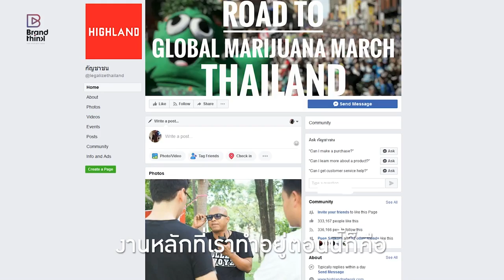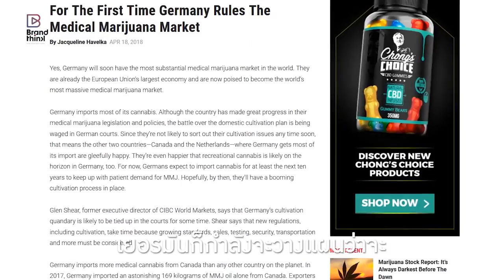"กัญชา" ราชาแห่งการรักษาโรค คนเสพหาย!!! คนขายช่วยรักษาโลก! | People Inspire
หากเอ่ยถึง ‘กัญชา’ คุณมองว่ามันเป็นยาเสพติด หรือเป็นมากกว่านั้น?

จากความเชื่อที่คนยังมองว่ากัญชาเป็นยาเสพติด มองว่าคนใช้กัญชาเป็นคนติดยา เป็นคนขี้เกียจ จึงทำให้ข้อดีของกัญชาถูกลบเลือนหายไป แต่สำหรับคุณไกด์ - รัฐพล แสนรักษ์ กลับไม่คิดเช่นนั้น

เพราะเคยพบเจอประสบการณ์จริงมาจากอเมริกาที่ได้เห็นผู้คนใช้กัญชาเพื่อรักษาโรค ไม่ว่าจะเป็นโรคลมชักในเด็ก ไมเกรน หรือแม้แต่โรคมะเร็ง ก็ถูกวิจัยออกมาแล้วว่าใช้ได้จริง บวกกับข่าวร้ายที่แม่โทรมาบอกว่า ‘เป็นมะเร็ง’ นั้นจึงทำให้เขาเริ่มสนใจในเรื่องของกัญชามากขึ้น...จนเกิดเป็นเพจ ‘กัญชาชน’ ขึ้นมา

สิ่งที่หลายคนคิดว่าเป็น ‘ยาเสพติด’ แต่สำหรับเขาคนนี้มันคือ ‘ยารักษาโรค’  แล้วคุณล่ะ คิดอย่างไร?